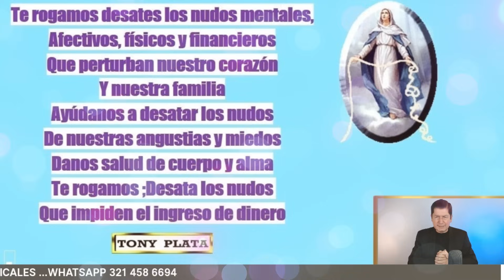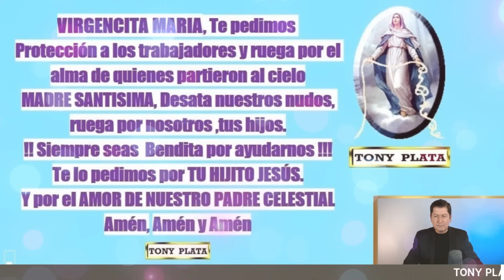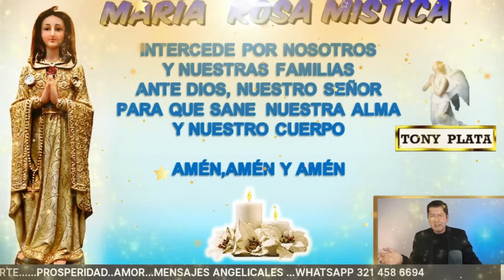NÚMEROS GANADORES De HOY 28 OCTUBRE 2023🧚‍♀️ TONY PLATA 🧚‍♀️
NÚMEROS De HOY 28 OCTUBRE 2023🧚‍♀️ TONY PLATA 🧚‍♀️ NÚMEROS GANADORES PARA HOY 28 OCTUBRE /TONY PLATA LOTERIAS OCTUBRE 2023🧚‍♀️🧚‍♀️🧚‍♀️ ,CHANCE.PARA GANAR EN LOS SORTEOS DEL CHANCE Y LAS LOTERIAS DE COLOMBIA.NUMEROS PERFECTO PARA HOY 28/10/ 2023 , NUMEROS PARA LOTERIAS NÚMEROS GANADORES PARA HOY 28 OCTUBRE DE 2023, PARA SALIR GANADORES EN LOS SORTEOS DE LAS LOTERÍAS Y CHANCES DE COLOMBIA,HORÓSCOPO DE LAS HADAS Y HORÓSCOPO DE LOS GNOMOS.NÚMEROS GANADORES PARA HOY PARA GANAR EN LOS SORTEOS DE LOS CHANCES ,BALOTO Y LAS LOTERÍAS DE COLOMBIA Y REPUBLICA DOMINICANA , ,RESULTADOS DE LOS SORTEOS ,HORÓSCOPO DE LOS GNOMOS Y HORÓSCOPO DE LAS HADAS🍀🍀🍀⭐🌟🧚‍♀️NÚMEROS ACERTADOS DE OCTUBRE DE 2023 ⭐🌟🧚‍♀️TONY PLATA. florida lottery loteria quini 6 javis predice , numeros para hoy numero para hoy, números fuertes para hoy ,numero,profesor salomon, Janin farias,janin..Republica ..Dominicana. mejor numerologo de colombia.

NÚMEROS GANADORES PARA HOY  28 OCTUBRE /TONY PLATA  LOTERIAS 28 OCTUBRE 2023🧚‍♀️🧚‍♀️🧚‍♀️ CHANCE.
NUMEROS PERFECTO PARA HOY 28 OCTUBRE / 2023 , NUMEROS PARA LOTERIAS

alexander cardini
HOY OCTUBRE 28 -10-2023 Wandy Loterias
ANTONY A OTRO NIVEL
W4NDY LOT3R15 PALÉ
PREMIOS 💰 HOY sabado 28 /10/2023 - TONY NÚMEROS PARA SABADO 28 / OCTUBRE 2023
NÚMEROS PARA HOY SABADO 28  DE OCTUBRE    del 2023 sandro loto